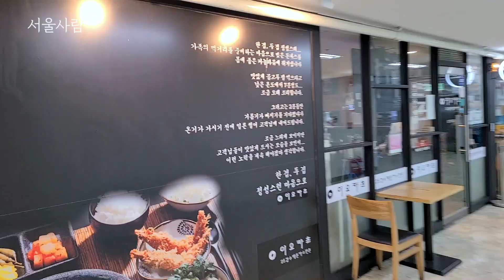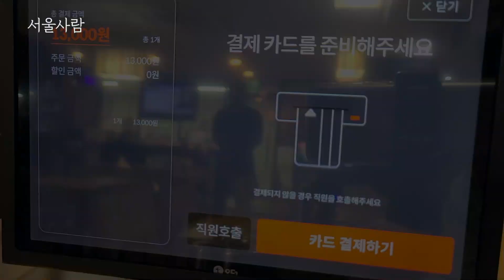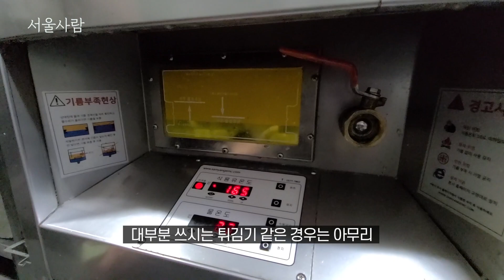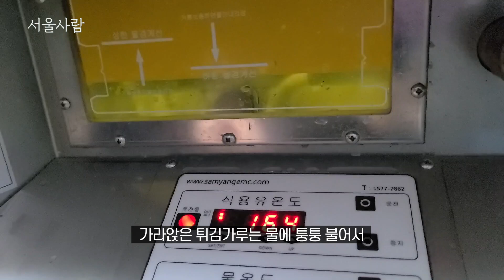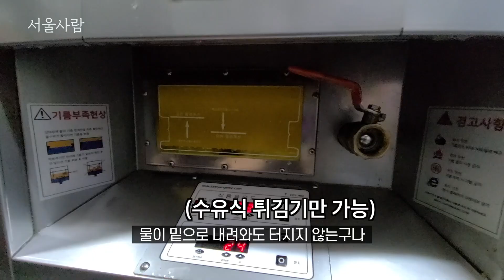끓는 기름에 물을 부으면 일어나는 일!! 서울에서 줄서서 먹는 곳보다 더 맛있는 돈까스집 😭❤️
중고차 한대 가격의 튀김기에서 나오는 바삭 바이브!
제가 단골로 찾는 돈까스집입니다. 여의도 가시는 분들은 꼭 한번 먹어보세요~

00:31 돈까스가게 도착
00:59 자리에서 주문 및 결제
01:52 주방에서 돈까스 튀기기
02:25 놀라운 튀김기 안내
03:55 기름을 물로 청소하기
05:38 냉모밀이 맛있는 이유
06:13 냉모밀정식 / 돈까스 먹방